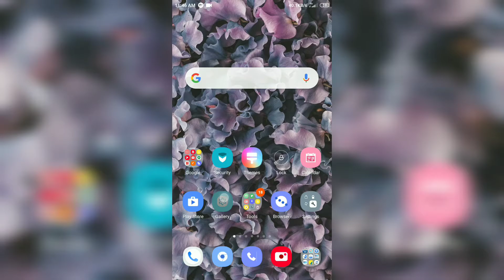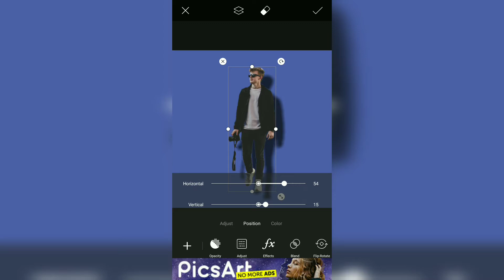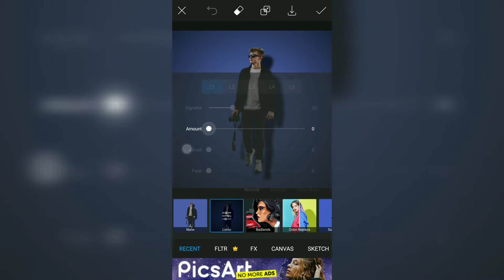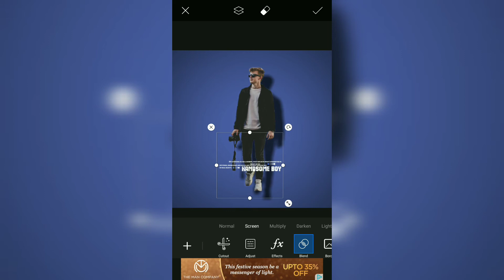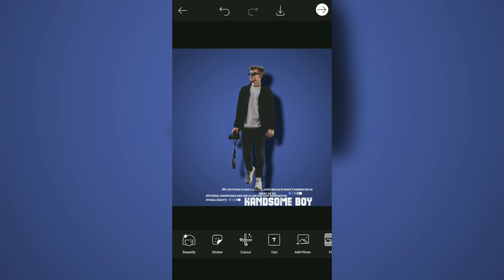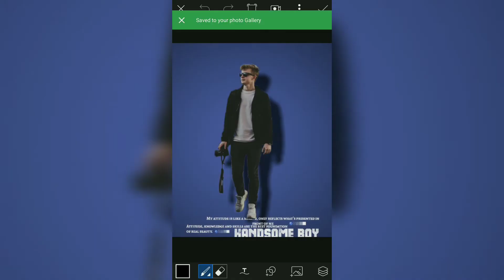new - picsArt Editing tutorial | Create blue portrait | DequeEditing 🔥